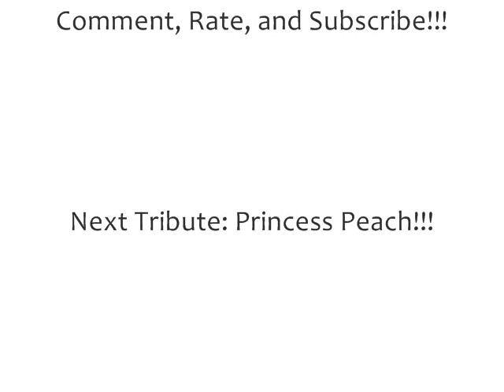Pit Tribute- Title Kid Icarus SSBB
No copyright infrigment intended!!! A tribute to an Angel of the sky: Pit! Music Title Kid Icarus SSBB Version. Description: A newly created orchestration of the Kid Icarus title screen theme. The song starts with 8-bit quality sound before flourishing into a symphony orchestra. A randomly collectible CD song on Skyworld. Is Pit's Character Roll Call theme.Arrangement: Kenji Ito, Composer: Nintendo.